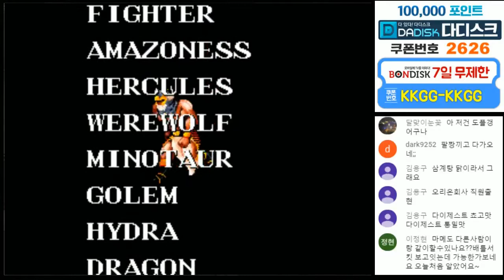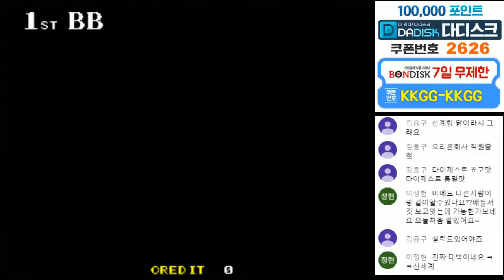17-06-01 [MAME] 【돌아온붕어형TV】 동물레슬링 뮤턴트 파이터 비스트 원노인 공략 ! / Mutant Fighter Beast Longplay